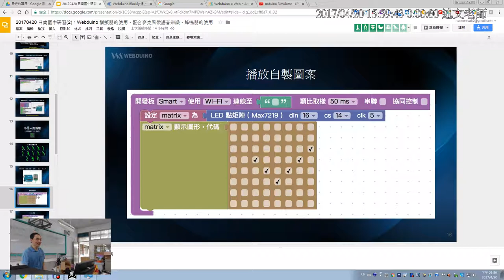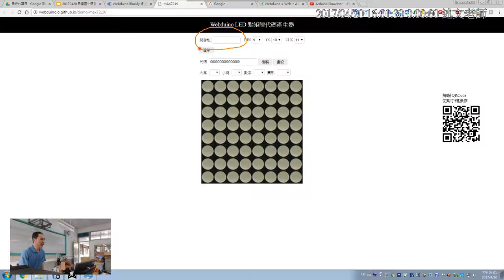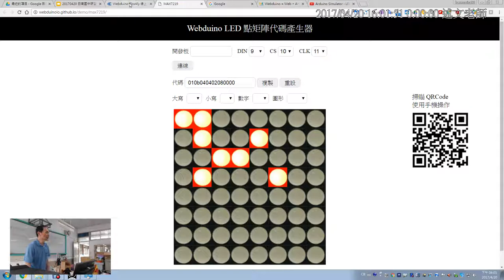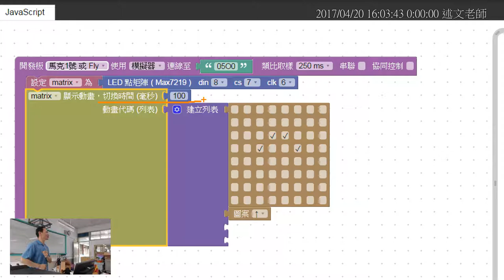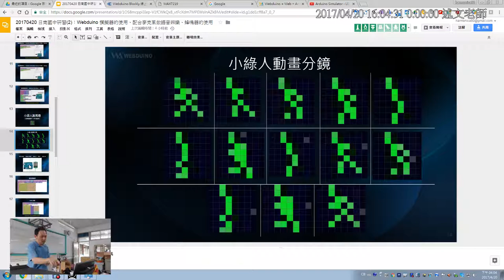05：Webduino 模擬器實作：LED點矩陣小綠人跑馬燈 2